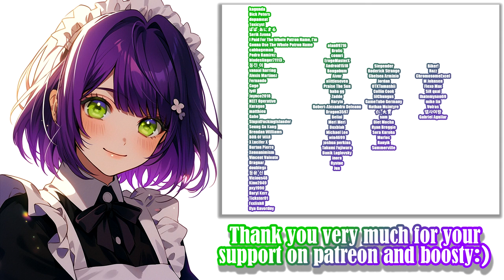Demon’s Maid Luna - Gameplay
Game: Demon’s Maid Luna
Platform: Windows
language: English
Video recording program:OBS\Open Broadcaster Software
Configuration of my PC:
Сase: CHIEFTEC Scorpion III ARGB Tempered Glass
Power Supply: Seasonic PRIME 1000W Gold
Motherboard: Asus Rog Strig x570-E gaming
Processor[CPU]: AMD Ryzen 9 5900X
Сooler: Noctua NH-D14
RAM: Kingston DDR4 3600Mhz FURY Beast Black 32gb
Graphics[GPU]: Palit GeForce RTX 3070 JetStream
SSD-M2: Samsung 970 EVO V-NAND MLC 1TB
HDD: Seagate Barracuda 2TB 256MB 7200RPM 3.5"

Description:

Luna is a maid that serves the demon Kron.
She once spent romantic days with her perverted master,
but one day, Kron was abducted by monsters.
To rescue her master from captivity, she braves a dungeon fraught with monsters!​

00:00 - «Disclaimer»
00:05 - «Intro - skipped»
00:10 - «Tutorial»
01:48 - «Gameplay»
02:32 - «Upgrade»
02:50 - «Fire Magic | Fireball»
05:22 - «Smash | Fireball»
09:34 - «Gameplay»
10:46 - «Gallery»
11:06 - «New Patrons :3»
11:16 - «New Booster :)»
11:26 - «Active Patrons and Boosters :3»
11:48 - «End»